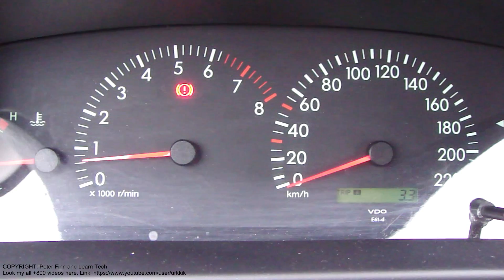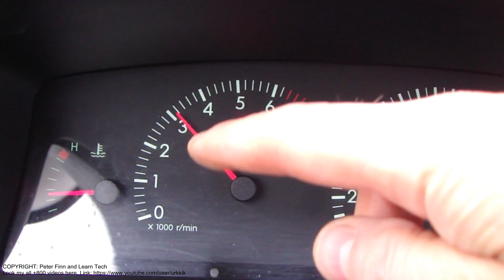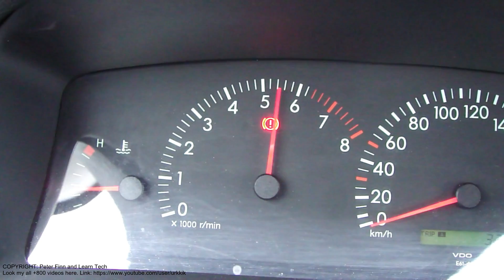How works engine revs limiter in Toyota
How works engine revs limiter in Toyota Corolla 1.6 VVT-i engine.